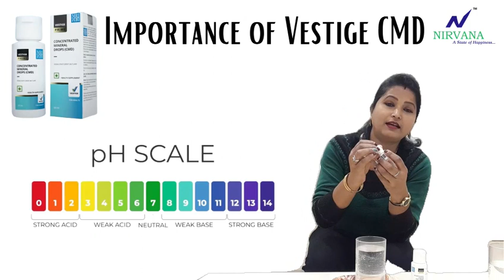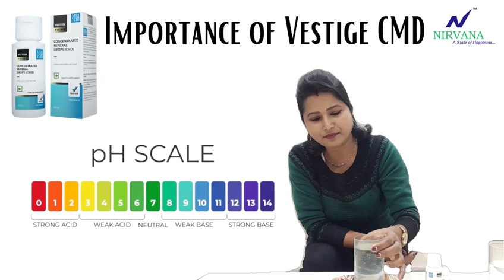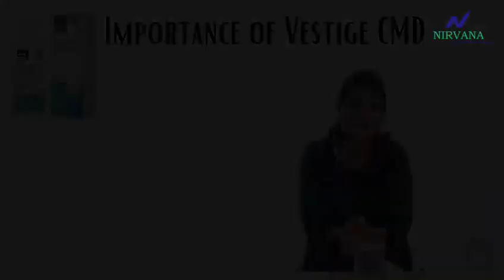CMD BENEFITS WITH DEMONSTRATION BY DULUMANI SAIKIA.